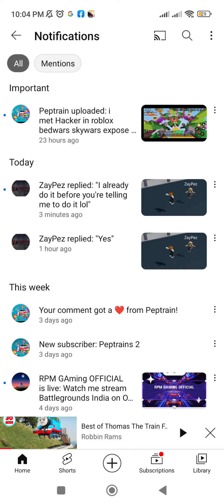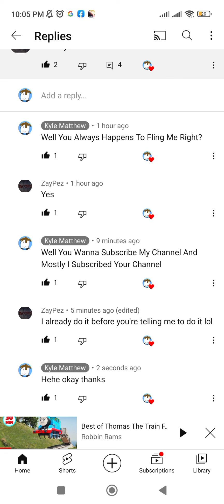20 Minutes Zaypez Still Have Comments My Video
As I Thought Zaypez Still Have Comments My Video I guess